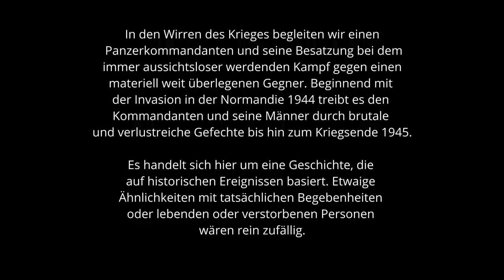Peters Krieg - Wildschweine / Teil 42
00:00 Start
00:16 Intro
02:55 Rückblick
06:07 Teil 42 Start

▶️Links zu...